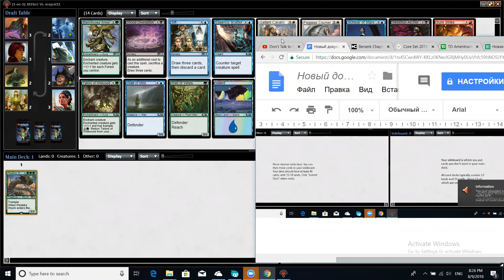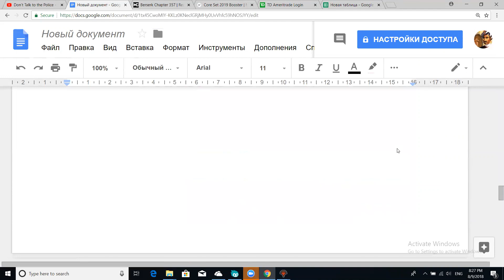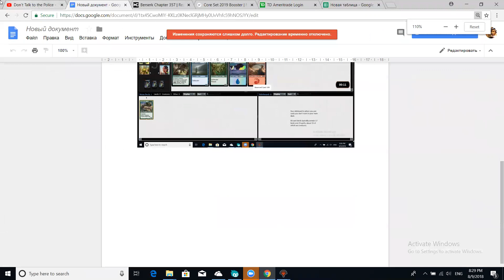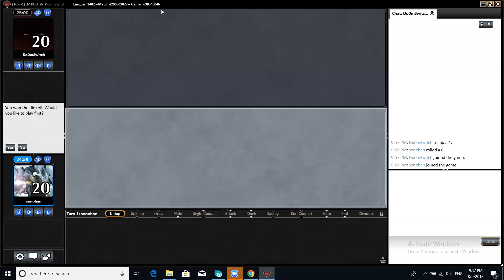m19 draft #10 part 1 - Tezzeret, Artifice Master - no surprize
Tezzeret Artifice Master is the best card in limited